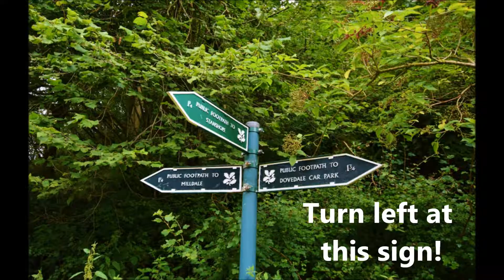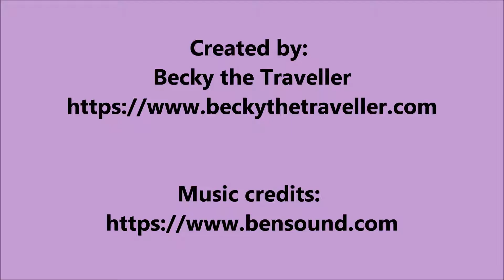Dovedale walk in the Peak District, Derbyshire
A beautiful half-day walk along the River Dove in the Peak District. Join me on my walk on a lovely summer's day. with a little bit of rain!!!

More info on my website beckythetraveller.com.

Becky

Oh, and you fancy sharing this on your social channels too that would be amazing :)